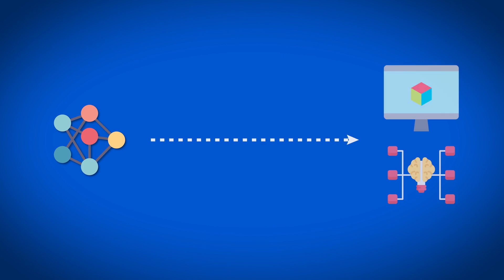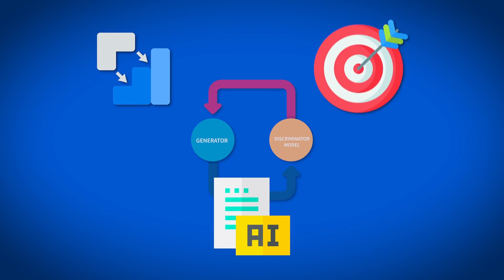How Does GenAI Work? | Generative AI 101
Have you ever wondered how generative AI can create stunning artwork 🖼️ or craft unique recipes 👩🏻‍🍳 based on your fridge contents? This video dives deep into the mechanics of generative AI, demystifying its inner workings and showcasing its possibilities.

In this video, you'll discover how generative AI gathers data 📊, trains neural networks 🧠, generates new content 📝, and continually improves through feedback. We'll also touch on popular examples like GPT and DALL-E and discuss the ethical considerations surrounding this cutting-edge technology.

00:00 - Introduction
00:30 - Step 1: Data Collection
00:46 - Step 2: Training
01:18 - Step 3: Generation
01:32 - Step 4: Iterative Improvement
01:57 - Ethical Concerns and Responsible Use
02:16 - Conclusion and Further Learning

🤖 New to Generative AI? Start with Google AI Essentials, a short course taught by AI experts at Google

🦾 Expand your Generative AI skills with 150+ courses and certificates from Google, Microsoft, IBM, and more

📚 Want to dive deeper? Explore how Generative AI can empower your career